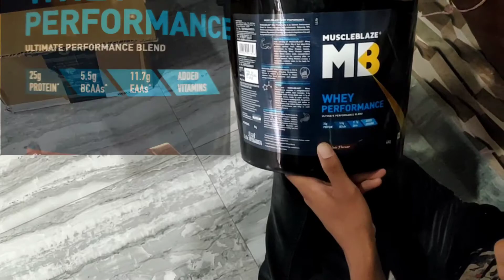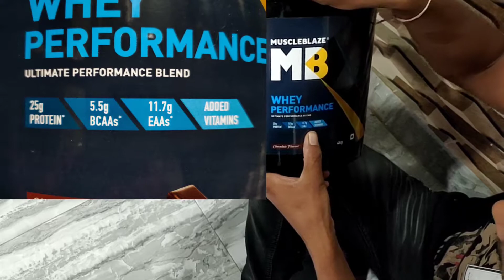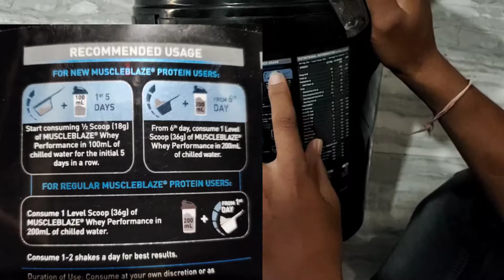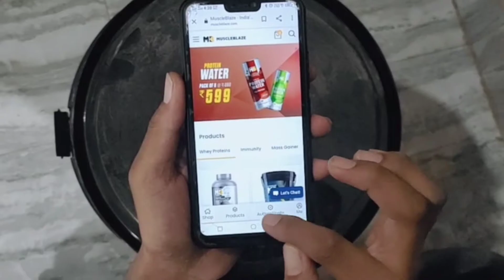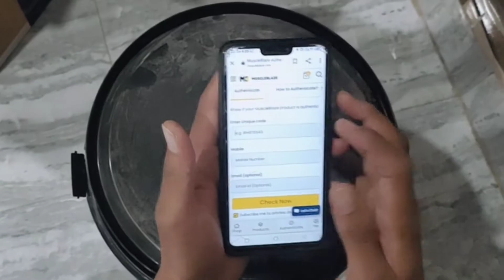Muscleblaze Whey Protein Powder Unboxing 🔥4Kg🔥 !! How to Check Original Whey Protein ...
Aaj ka ye video whey protein powder Unboxing ke bare mai hai or sath me ye bhi bataya hai ki whey protein powder original hai ki nahi kaise check kaise karte hain...